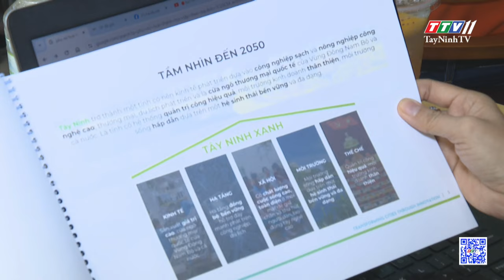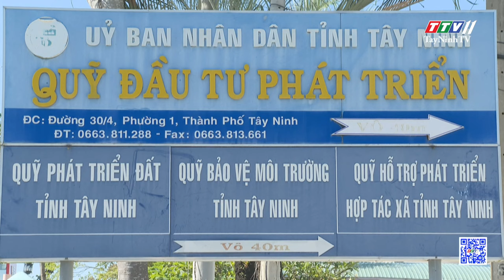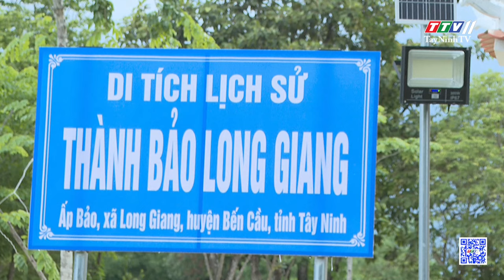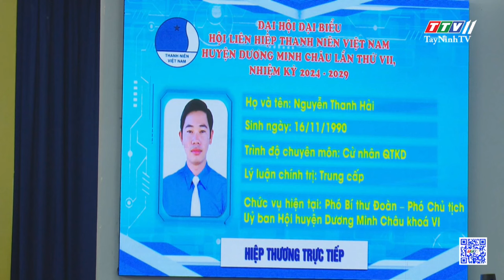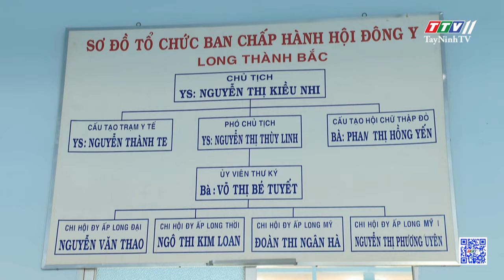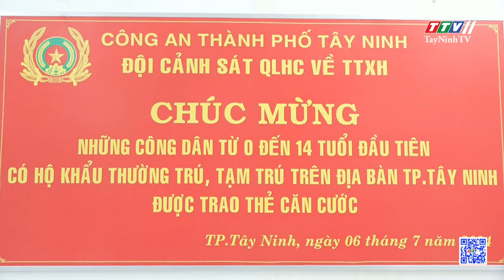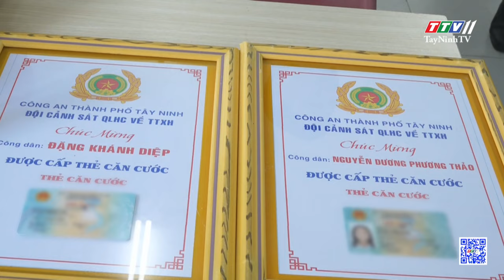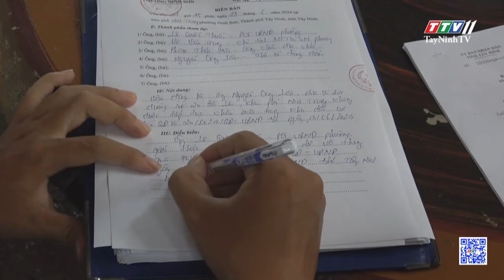🛑Thời sự Tây Ninh 06-7-2024 | Tin tức hôm nay | TayNinhTV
NỘI DUNG
- Đẩy mạnh kết nối chính quyền với doanh nghiệp qua chương trình "Cà phê doanh nhân"
- Phát triển kinh tế tập thể hiệu quả, năng động và bền vững
- Đẩy mạnh xã hội hóa trong bảo vệ và phát huy giá trị các di tích lịch sử - văn hóa
- Mỗi năm học, Tây Ninh cần tuyển hơn 420 giáo viên
- Trảng Bàng sơ kết 03 năm thực hiện Đề án 02 năm 2021 của Ban Chấp hành Đảng bộ tỉnh
- Đại hội đại biểu Hội LHTN Việt Nam Huyện Dương Minh Châu lần VII
- 80 bệnh nhân được mổ mắt miễn phí
- Tăng cường khám, chữa bệnh và chăm sóc sức khoẻ bằng phương pháp Đông y
- Tăng cường cấp nước sạch về vùng đồng bào dân tộc Khmer
- Công an Tây Ninh tăng cường "phạt nguội" qua hệ thống camera
- Trao thẻ căn cước cho công dân dưới 14 tuổi
- Người dân bức xúc về việc chăn nuôi bò ở khu dân cư gây ô nhiễm môi trường
- Israel và Hezbollah tấn công trả đũa qua lại
- Tín hiệu tích cực trong đàm phán ngừng bắn Gaza
- Tấn công bằng dao trong ngày Quốc khánh Mỹ
- Phát hiện tượng cẩm thạch cổ ở Bulgaria